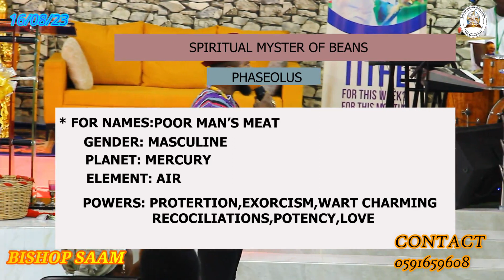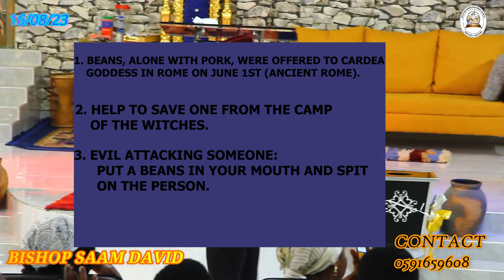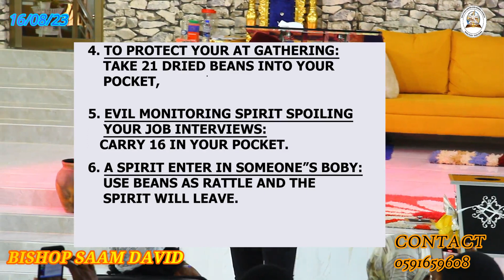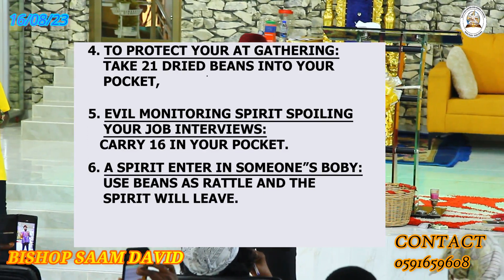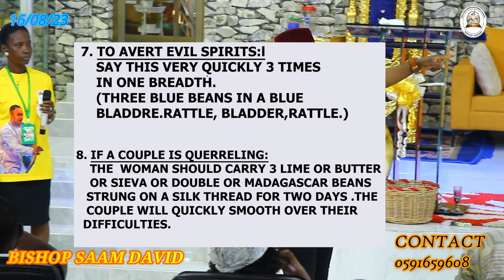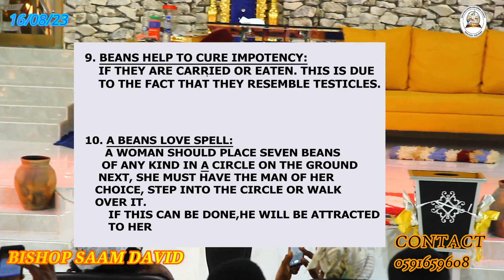SPIRITU@L teachings on mystery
BISHOP SAAM DAVID NEW VIDEO
LOCATION: SAMSAM JUNCTION IN BETWEEN AMASAMAN AND NSAWAM RODE